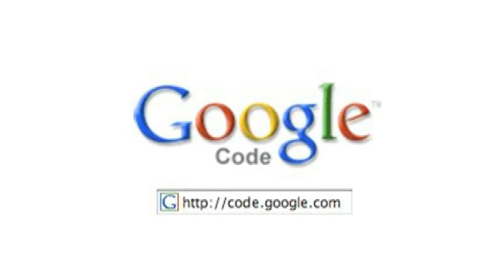Zoho Mail Offline - Email on a plane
The Zoho crew came in to chat about their new release of Zoho Mail which works offline using Gears! Brad discusses the architecture and work behind it.